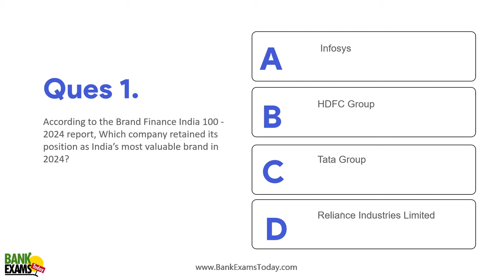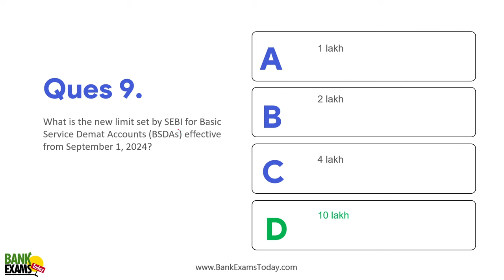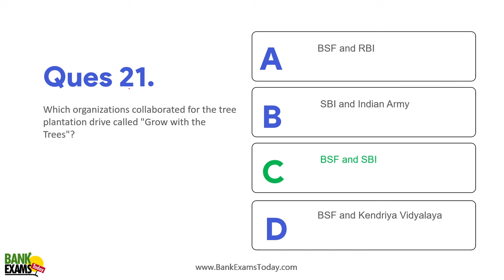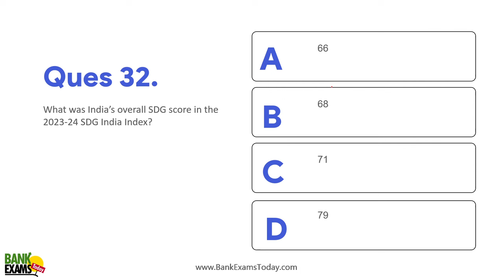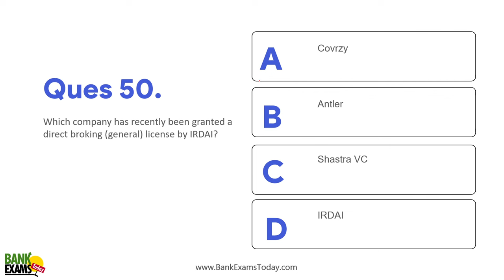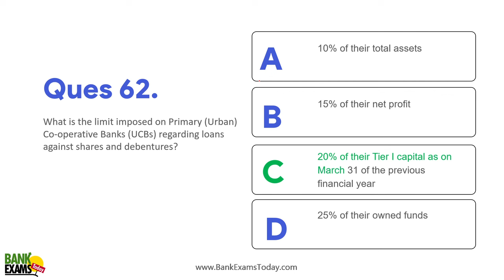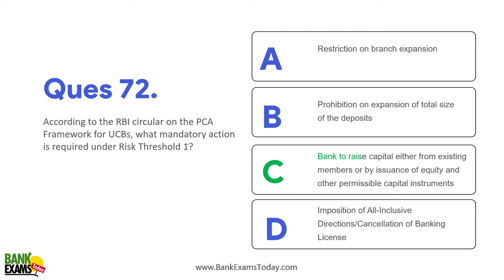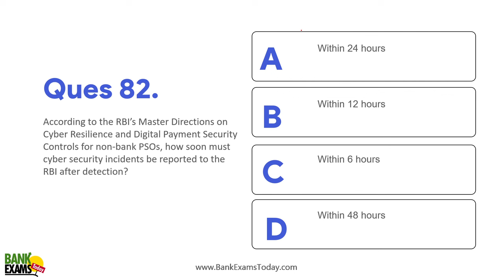Financial Awareness July 2024 for IBPS RRB Scale II 2024 Course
🔔 Financial Awareness July 2024 | 80 MCQs with Answers 🔔

Stay updated with the latest in financial awareness with our comprehensive video covering 80 multiple-choice questions (MCQs) along with detailed answers for July 2024. Perfect for competitive exams like IBPS RRB Scale II 2024 and other banking exams. Boost your preparation and enhance your knowledge in finance with these essential questions!

💡 Topics Covered:

Current Financial Events
Banking and Economic Awareness
Government Policies
Financial Institutions